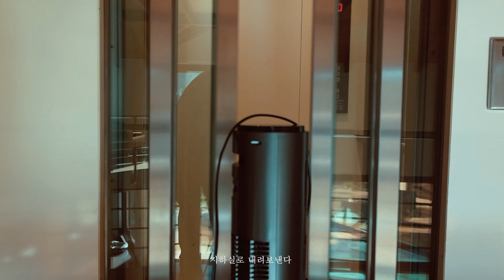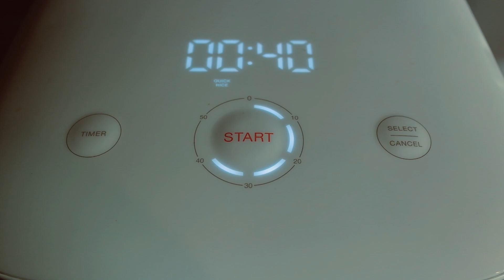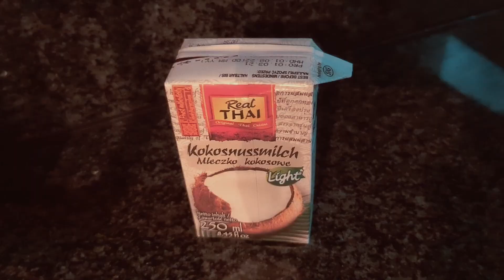피아노 브이로그 | 피아노 선생님의 일상 | 여름 끝자락, 가을준비 | 홍합 타이레드커리 | 쇼팽 왈츠 64 - 2 | 전원주택 일상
안녕하세요

6번째 브이로그에 와주셔서 감사합니다.

독일은 하루가 다르게 추워지고 있어요. 한국도 그렇겠죠? 같은 20도라도 저번주보다 이번주가 더 춥다고 느껴지는거 같아요.

이불도 바꾸고, 옷도 정리했고, 더 추워지기 전에 밖에 마당(가든)을 한번 싹 정리해줘야 하는데, 왜 이렇게 할일이 많은지.

이번 영상에선 쇼팽 왈츠 작품번호 64에 2번 가져왔습니다. 한국 피아노 학원에서 어렸을때 어떤 누나가 치는 이곡을 듣고 너무 좋아서 피아노 선생님한테 나도 이곡 치겠다고 했는데, 전 실력이 안된다고  나중에 치라고해서, 오기로 혼자서 시도해본 기억이 있어요. 이곡 때문에 피아노를 더 열심히 한거 같네요.

독일에선 해산물이 귀해서 몇년전에 홍합이 처음 일반 슈퍼마켓에 풀렸을때 무한감동한적이 있어요. 한국에선 서비스로 나오는 홍합탕인데, 그쵸? 날씨 추워지는건 싫은데 홍합먹는건 좋네요.

방문해 주셔서 정말 감사합니다. 좋아요 구독 구걸좀 할게요.